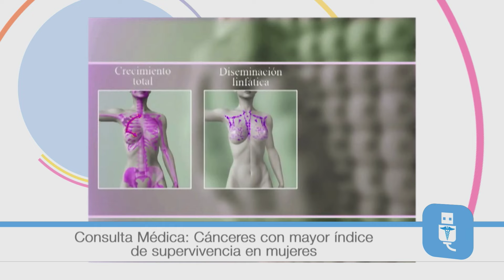Cánceres con mayor índice de supervivencia en mujeres | Consulta médica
El cáncer es un problema de salud pública mundial. Se trata de una de las enfermedades que más vidas cobra cada año. es por ello que siempre estamos atentos a los avances, tratamientos y otros.

Hoy, en nuestra Consulta médica, te decimos cuales son los cáncer con mayor indice de supervivencia en las mujeres.

Si quieres conocer más sobre rutinas y tips de ejercicios, visita la sección Vida Fitness de atusaludenlínea.com donde puedes encontrar múltiples artículos que podrían ser de tu interés

A Tu Salud
Calidad de vida y bienestar